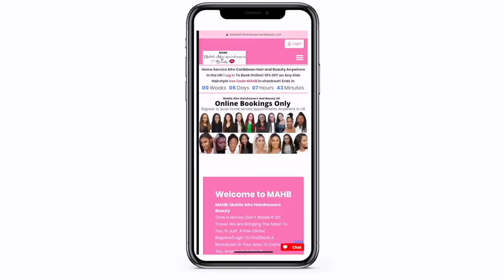MUST WATCH 🤣NIGERIAN FOOD CHALLENGE| FAST EATING | FUFU, OGBONO 😳| MUKBANG😭 LONDON LIVING| VLOG🇬🇧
NIGERIAN FOOD CHALLENGE| FAST EATING | FUFU, OGBONO 😳| MUKBANG😭 LONDON LIVING| VLOG
MY HAIR AND MAKEUP YOUTUBE CHANNEL😍